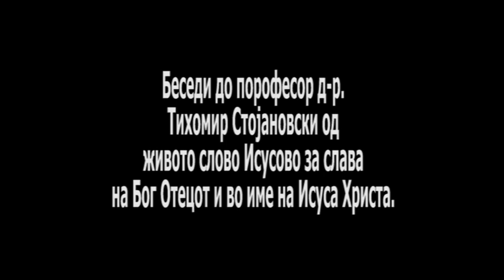ZAVET 364/ ЗАВЕТ 364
Од словото Исусово, беседи професор д-р Тихомир Стојановски, за слава на Бог Отецот и во име на Исуса Христа...